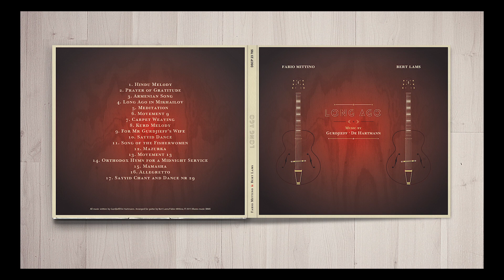Long Ago | Music by Gurdjieff DeHartmann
Fabio Mittino and Bert Lams play the music of Gurdjieff/DeHartmann on acoustic archtop guitars.

Cd and Mp3 are available at mittinolams.com